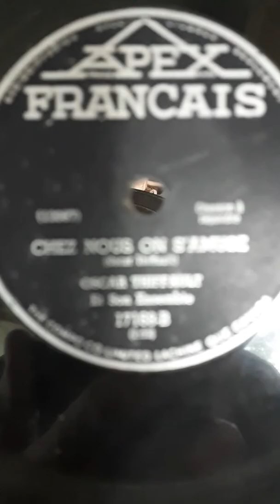musique 78 tours a radio étoile du nord